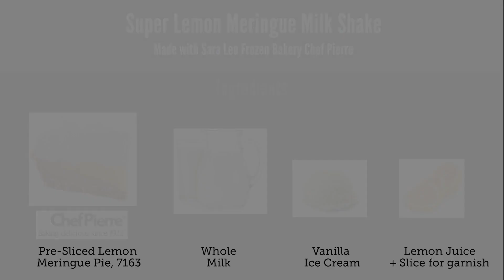Lemon Meringue Milkshake Recipe Demo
This recipe features our Chef Pierre® Lemon Meringue Pie.